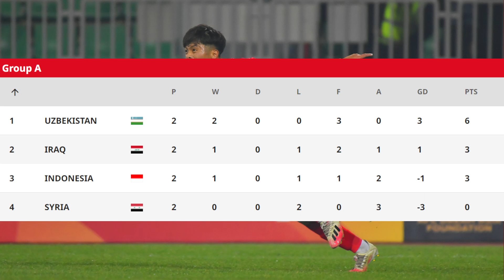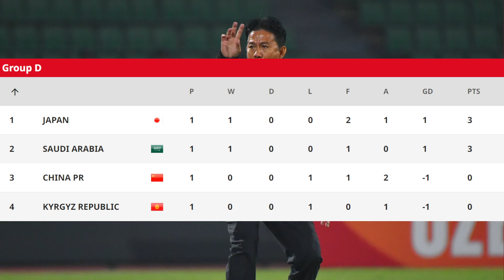Bảng xếp hạng U20 châu Á 2023 mới nhất | U20 Việt Nam BÁ ĐẠO QUÁ thôi | U20 Nhật và Hàn Quốc bay cao